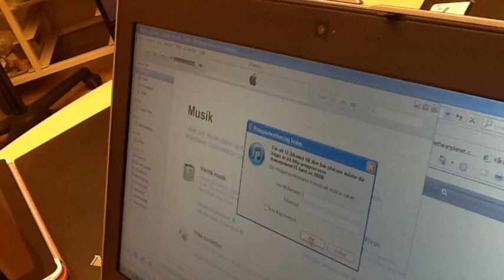Emmas iMovie projekt